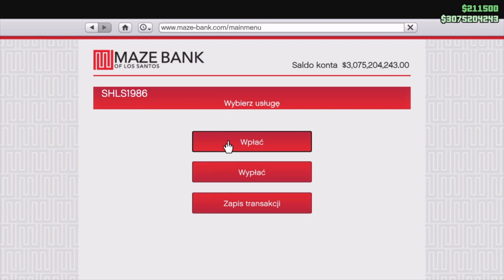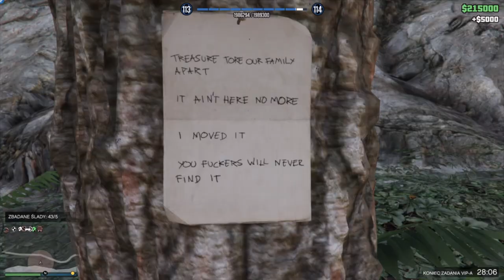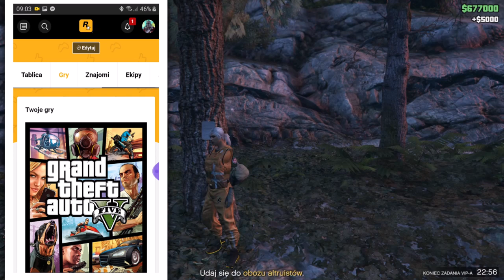*PATCH* RP & KASA DROP